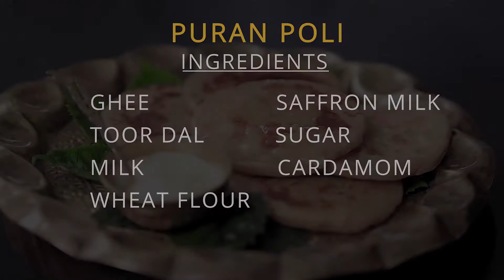RENTIO | Puran Poli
Puran poli is the most popular sweet dish of Maharashtra which is prepared by roasting delicious Toor dal and jaggery stuffed puran poli in ghee.

INGREDIENTS: -
GHEE
TOOR DAL MILK
WHEAT FLOUR
SAFFRON MILK
SUGAR
CARDAMOM

‘RENTIO’ has been a household name for over 85 years. We began our journey during the nineteen-thirties with a motto – ‘To provide nourished protein to the citizens of India’ since then, we have been the leader of Toor Dal industry . ‘Rentio’ is a Gujarati word that means ‘spinning wheel’ or ‘charkha’.

The reason behind the name of the brand is quite inspiring. One of the elder brothers of the family, Gordhandas Chokhawala, was fully involved in ‘The Freedom Movement of the Nineteen Twenties with Mahatma Gandhi.
When the question of selecting a brand name for the product cropped up, it was a unanimous decision that ‘RENTIO’ should be the brand name.